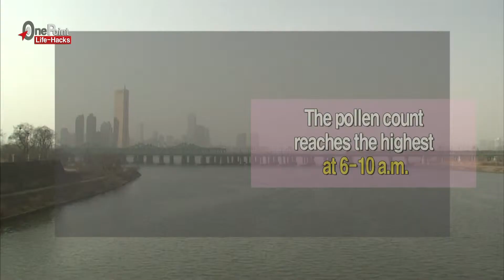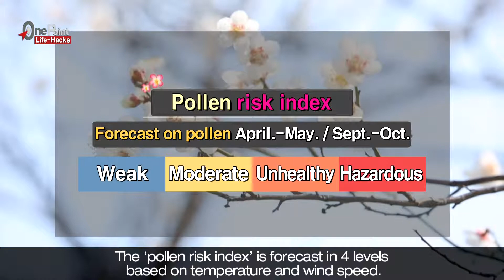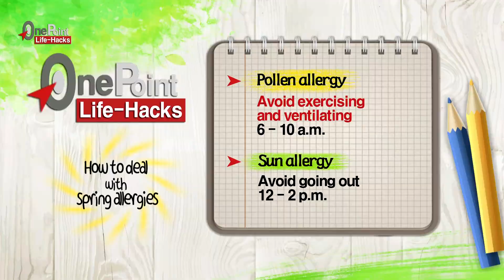How to deal with Spring Allergies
Enjoying the gentle spring breeze,

Mr and Ms KNOW are having a walk!

But after a while, Ms KNOW is dropping tears, with Mr KNOW sneezing.

Spring has ideal weather that is perfect for a walk.

But some might not welcome spring.

It’s all because of allergies.

Is there any way to overcome them?

Today’s 'One Point Life-Hacks' for spring allergies!

If you are allergic to pollen, avoid exercising and ventilating at 6-10 a.m.

If you are allergic to the sun, avoid going out at 12-2 p.m. during the day.